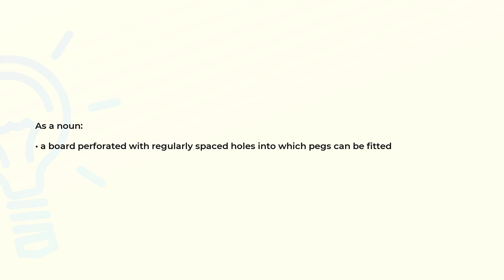What is the meaning of the word PEGBOARD?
Definition and spelling of the word PEGBOARD.

(00:00) Intro
(00:07) As a noun
(00:17) Spelling

As a noun (00:07):
• a board perforated with regularly spaced holes into which pegs can be fitted